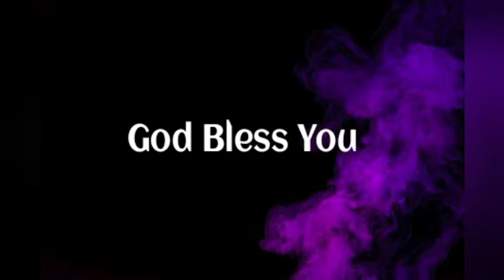Queen Nwanya: Be Glorified